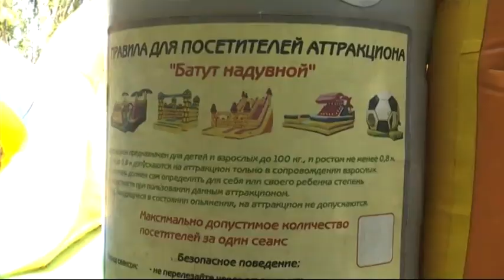Выпуск 12.45 6 мая